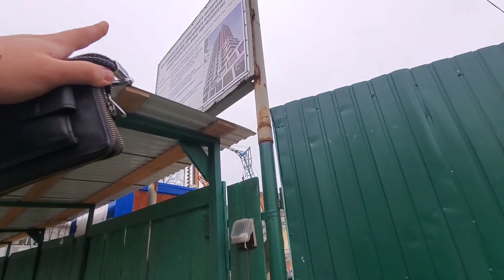Квартира строиться! Купили зелени! Т.В. довольная! Самвел с дыркою